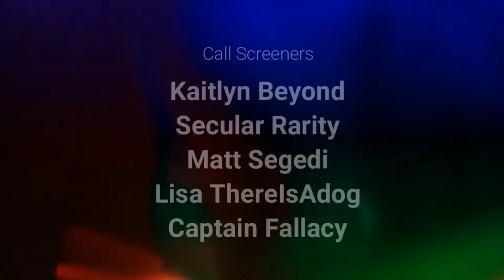That GD Show: How We Die. Final Exit Network. !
Talking about the issues and ideas that affect us all. Call in and add your voice to the conversation.
Mondays @ 8:00 PM Central

Hosted by:
Dave Warnock

Produced by:
Ethan Micheal – Your Friendly Neighborhood Atheist

1. No direct, specific threats of violence against others nor endorsements of violence.
2. No disparaging comments against groups of people, i.e. no discrimination against genders, races, sexual/gender orientations, etc.
3. No lewd content or suggestions.
4. No spamming: posting unrelated issues, posting the same thing repeatedly etc.